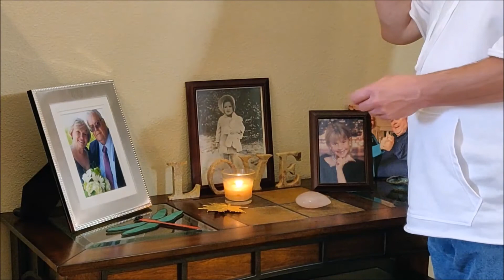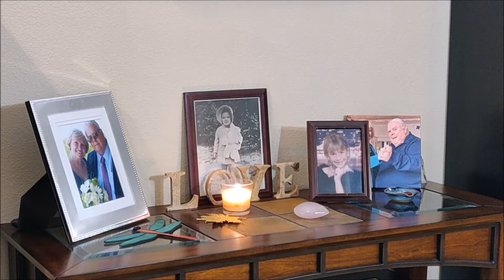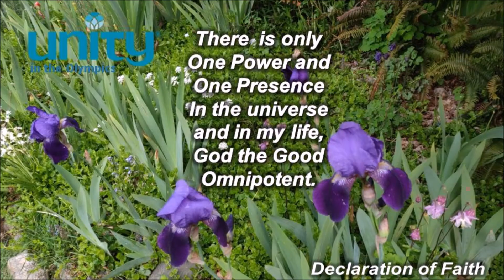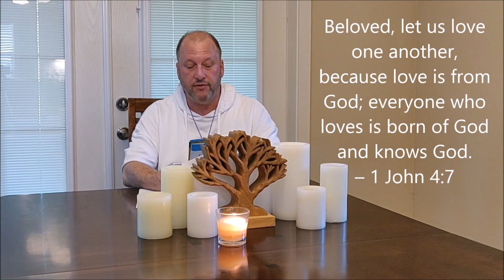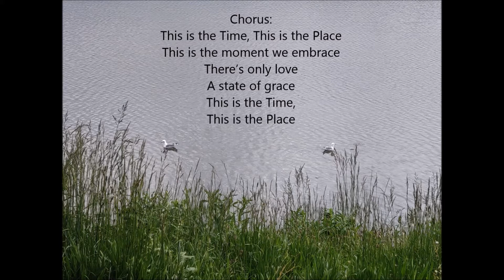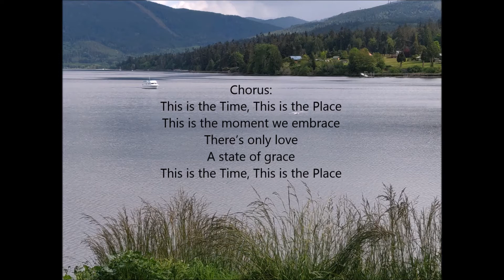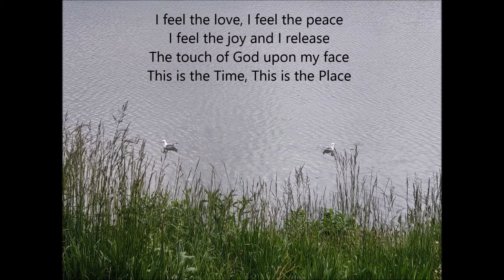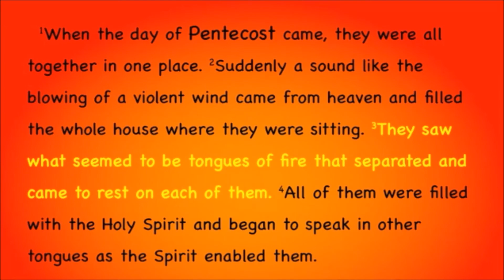2020 05 31 Happy Birthday Rev Bill Evans part 1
Sunday, May 31, 2020 Unity in the Olympics guest speaker  Rev. Bill Evans.
The lesson is titled “Happy Birthday!”

What is Pentecost and why don’t we celebrate it more? What really happened 50 days after Easter, and what does it mean to us today? — An examination of the relevance of this Holy day for us today.

Bill is a retired minister, philosopher, computer guru, network technician, educator, hypnotherapist, writer, eight-fingered typist (among other qualities and skills), and a participant in Unity in the Olympics. If you want to know more about him, just ask:  He will be happy to talk with you!